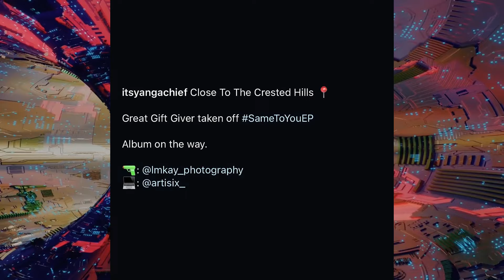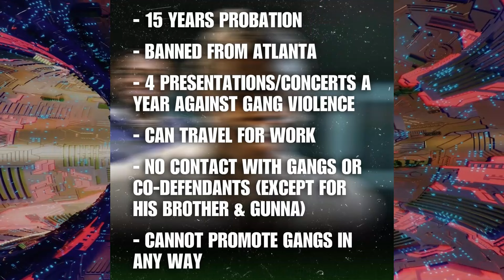Shala Cheated On Lucasraps? Young Thug Free, Don Earl Top 5! , Usimamane vs A Reece?New Music & More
Junkie